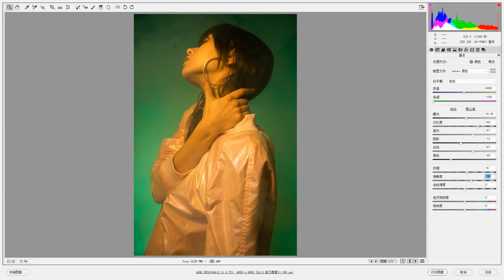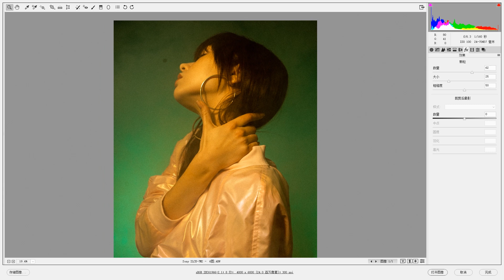调色很简单！几步调出大牌时尚杂志色调！摄影师，修图师必学方法！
喜欢的关注加点赞！截图私信我，获得练习RAW原片！